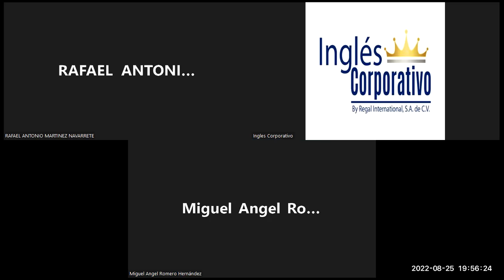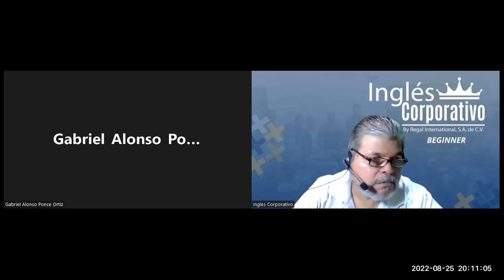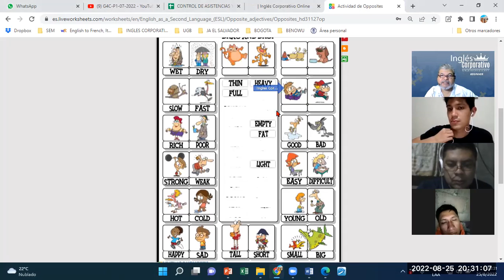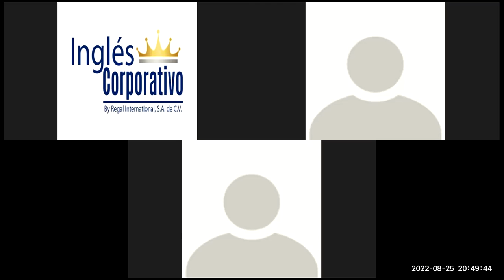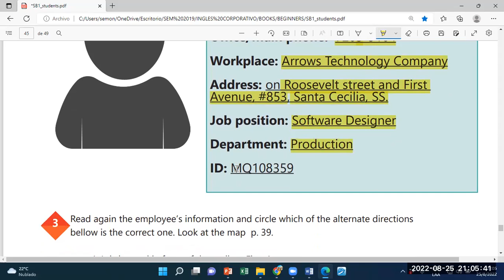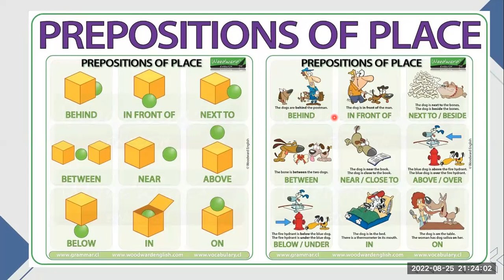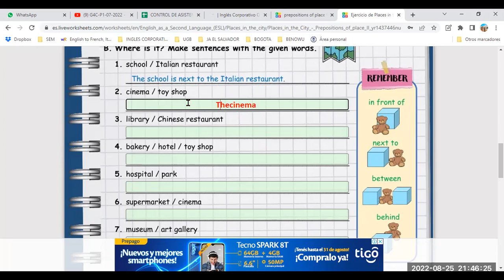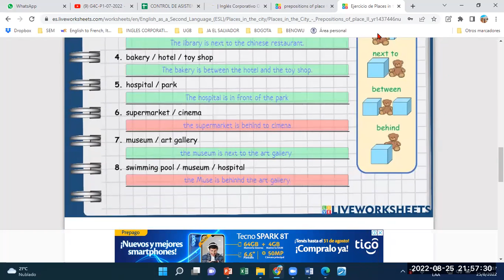Inglés Corporativo-25082022-Videoconferencia #19 VOCABULARY PRACTICE.